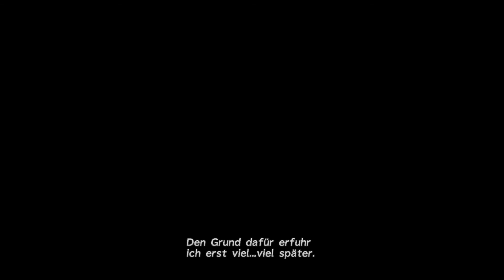Final Fantasy X 🌏 Part 10 HD Remaster Let's Play Kampfvorbereiten gegen den SIN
Ein dickes Hallo an alle Youtuber.ツ
-Kommt mit zu meinen Twitch

- Hier entlang zu Facebook ↓
Ich danke euch für jegliche Unterstützung jeglicher Art zu  ▁ ▂ ▃ ▄ ▅ ▆ █ 100 %